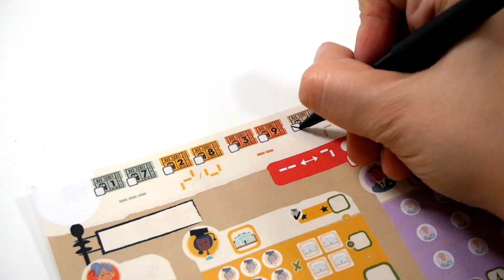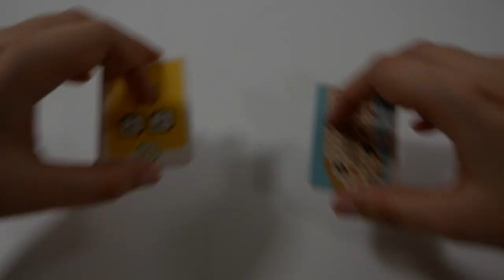Get on Board - le jeu en 3 minutes !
Get on Board est un jeu de Roll & Write… enfin, de Flip & Write. Le but est de créer la meilleure ligne de bus, en prenant des voyageurs et en visitant différents lieux.

Informations sur le jeu :
●  30 minutes
● Auteur : Saashi
● Illustrateur : Monsieur Z
● Editeur : IELLO